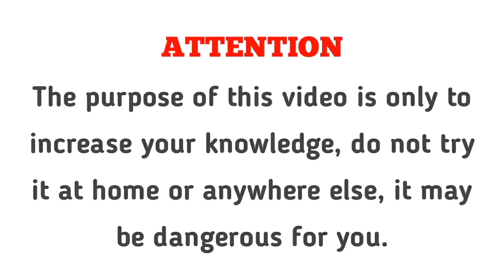Thermocol experiment / petrol vs thermocol / amazing experiment